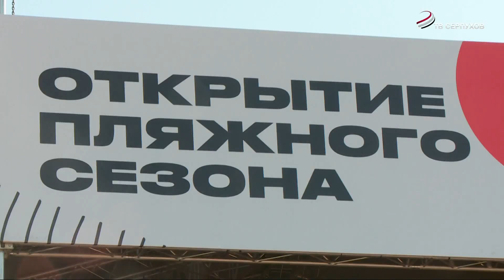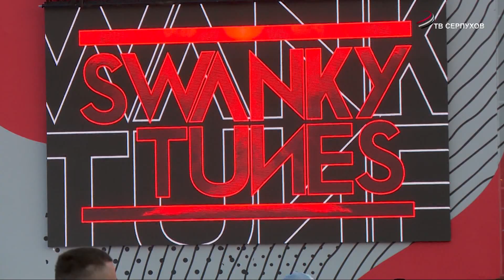Открытие пляжного сезона на острове "Русский" в Серпухове отметили масштабным концертом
Открытие пляжного сезона на острове "Русский" отметили большим концертом с участием российских звезд - Клавы Коки, HammAli&Navai, Вани Дмитриенко, а также DJ SwankyTunes. Поприветствовал зрителей и пожелал им хорошего отдыха глава Серпухова Сергей Никитенко.